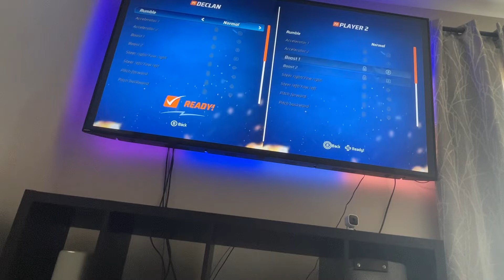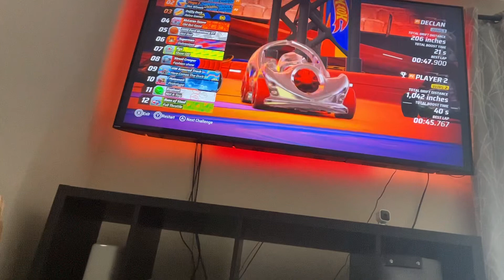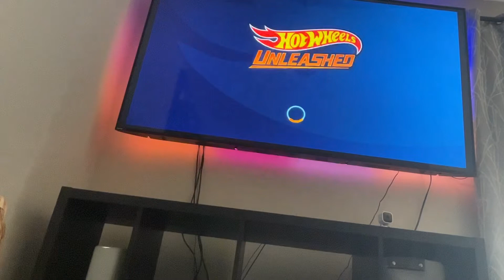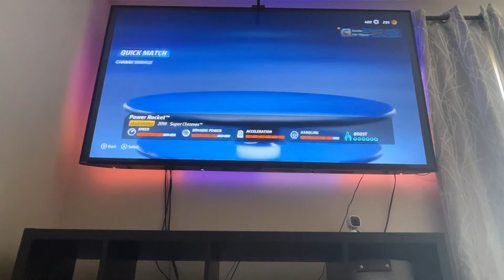Hot Wheels with Mom!